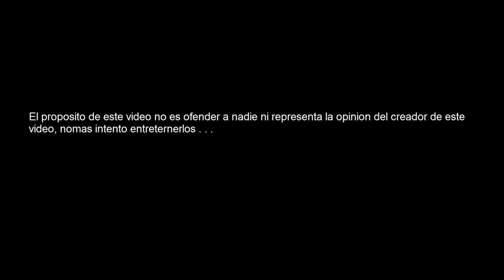Entrevistando a Salvador Sanchez Ceren